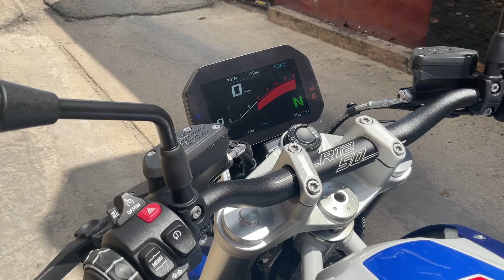2023 BMW R1250R Racing Blue walkaround